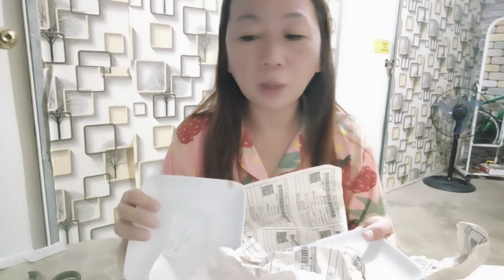Japan Surplus haul | Unboxing | Affordable price| Chie Mix Vlogs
Keep safe and be good!!!